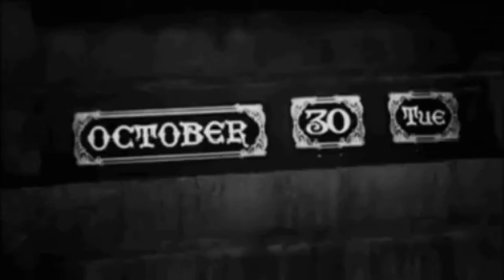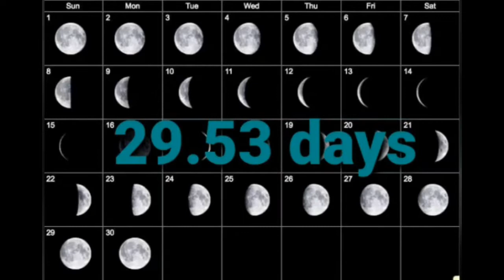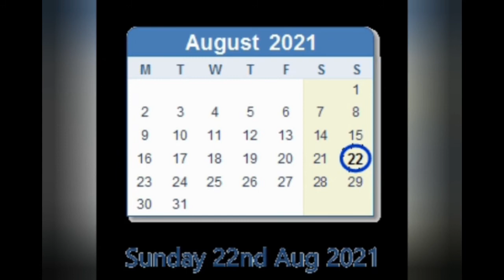Special Blue moon on 31oct 2020||What is Halloween night?||what's gona happen on this day?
hello guys.
we out with another new video and ,this on Blue moon.

There is a special blue moon ...that is on 31st oct 2020.

A blue moon is an additional full moon that appears in a subdivision of a year: either the third of four full moons in a season, or a second full moon in a month of the common calendar.

keep supporting us... for more interesting videos.